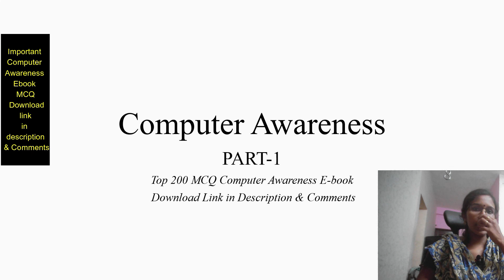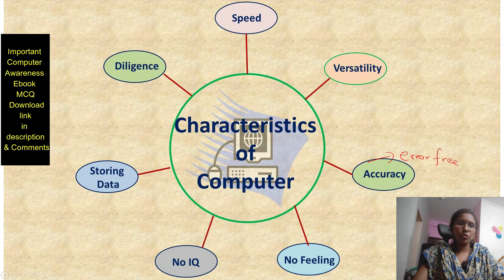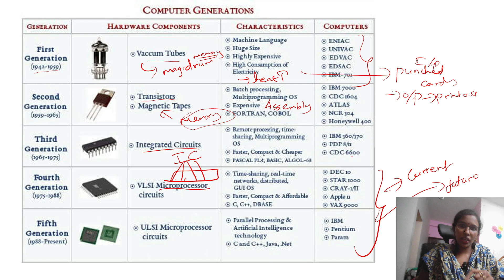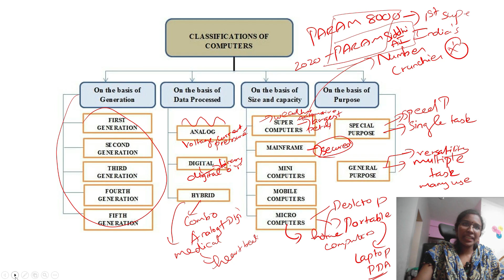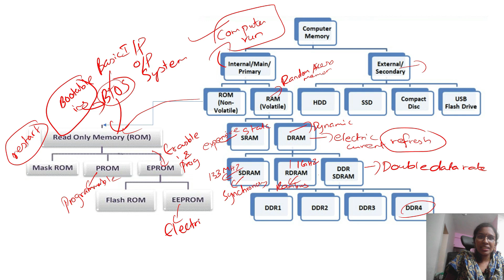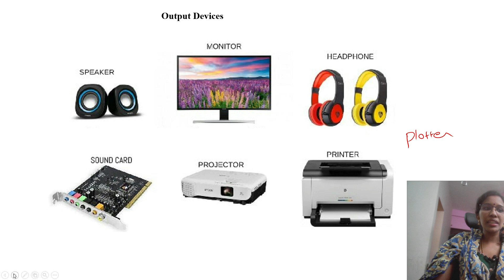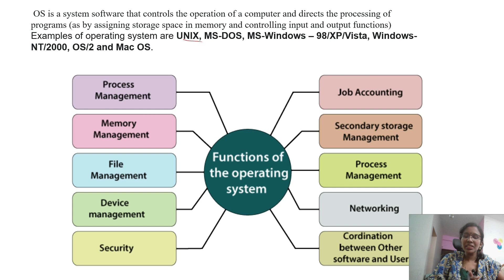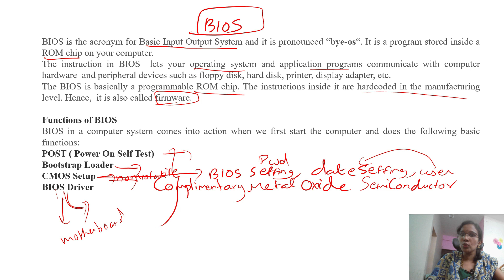Part-1 Computer Awareness in Tamil Useful for all competitive Exams -Free Computer Awareness Ebook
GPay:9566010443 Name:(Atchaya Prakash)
or
Net banking:
Bank account details:
Name:Atchaya V
Bank:State bank of india (SBI)Madipakkam  chennai
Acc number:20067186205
Ifsc code:SBIN0005199

Note:While making payment please mention in description your
"name:VocabP2C”
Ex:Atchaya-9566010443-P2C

After payment send screenshot to this number through  whatsapp/telegram:
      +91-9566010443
or mail the screenshot to :
We will confirm back within 24 hours

Our paid Course:
English Grammar video Course for Any Competitive Exams/Bank Exams:
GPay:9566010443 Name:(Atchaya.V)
or
Net banking:
Bank account details:
Name:Atchaya V
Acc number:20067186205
Ifsc code:SBIN0005199

 “name-mobile number-P2C”
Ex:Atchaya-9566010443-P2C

Other paid courses:
Bank Exam practice PDF Course:
Rs.350 only